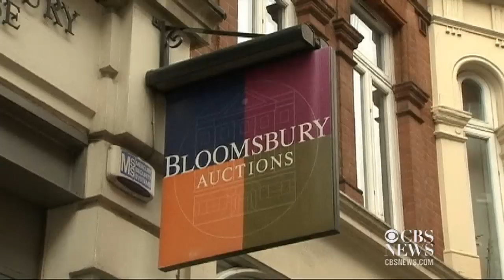Beatles Abbey Road photo fetches $25k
A rare photograph, one of only six taken at the photo shoot for the Beatles iconic "Abbey Road" album cover, has sold at auction for over $25,000. CBSNews.com's Nick Dietz reports.